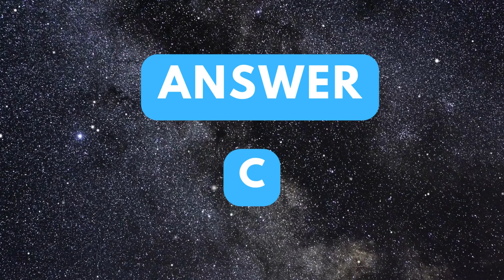Question 129 | Linux Interview Questions